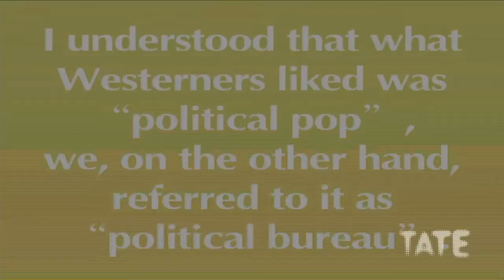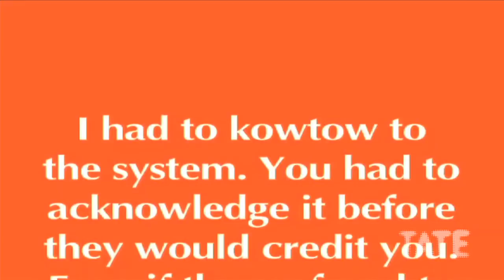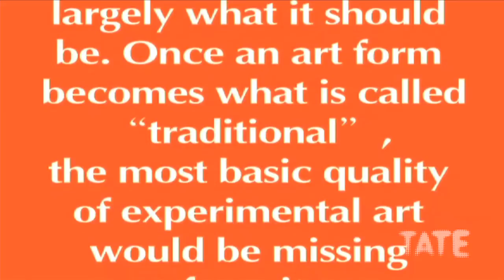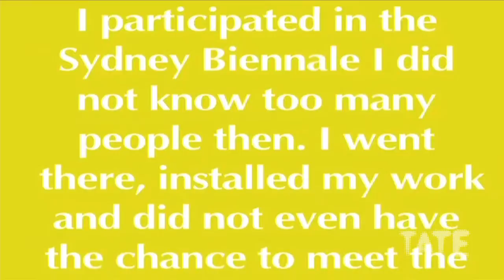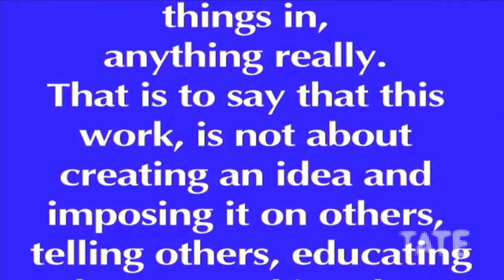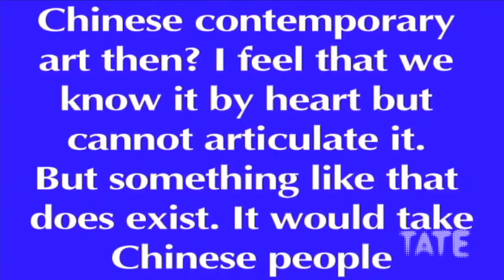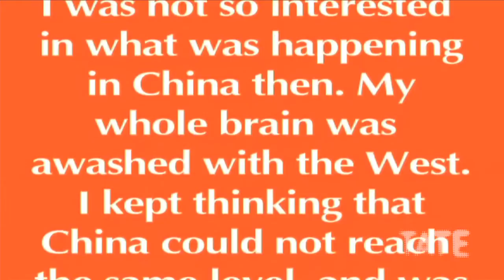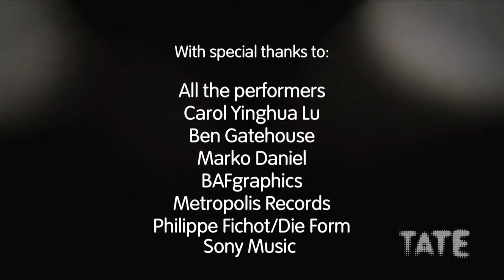Liu Ding – BMW Tate Live: Performance Room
A second chance to watch Liu Ding’s performance of Almost Avantgarde  captured live Thursday, 16 May, 2013 at Tate Modern.

Performance Room is a series of performances commissioned and conceived exclusively for the online space. Performances are streamed live from the Performance Room at Tate Modern and then made available to watch online after the event. Find out more about the 2013 Performance Room Series

Liu Ding’s Almost Avantgarde is an exclusive performance created especially for the Performance Room’s online, global audience. Almost Avantgarde draws upon interviews Liu Ding conducted with Chinese artists and art critics active in the 1990s. These recordings are played in the Performance Room, they describe their work, experiences, expectations and understanding of art whilst translations are projected onto the walls of the Performance Room.  Liu Ding explores the Chinese art community’s aspirations to be modern and contemporary in this online work.

Liu Ding (b. 1976, China) is a Beijing based artist and curator, his work often challenges and questions the status of artists and art institutions. Liu Ding has exhibited in the UK and internationally, with his first solo exhibition at the Frye Art Museum in 2012. In 2009 Liu Ding was chosen to represent China at the 53rd Venice Biennale.